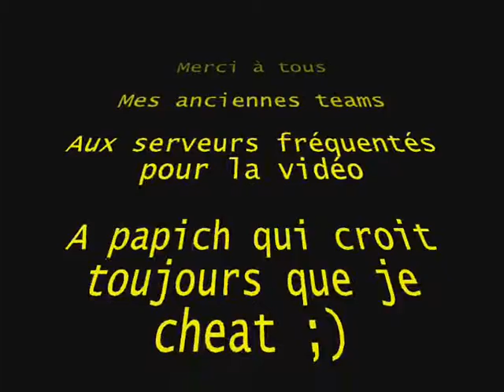BISOUX SoNiC aka ebc !n$oft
My name is mzah. I was playing Raven Shield with you. Under GHOST, NNC and SPAM tag. My mission here is to show you something. Something you have recorded long time ago. Do you remember? My mission is to save memories. Zulu go :)